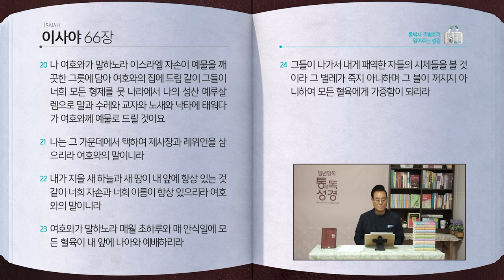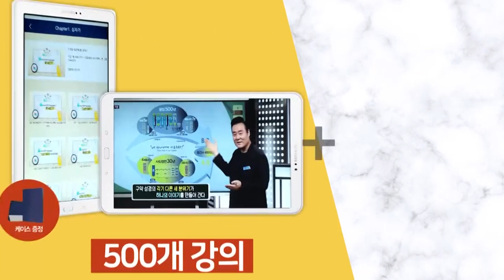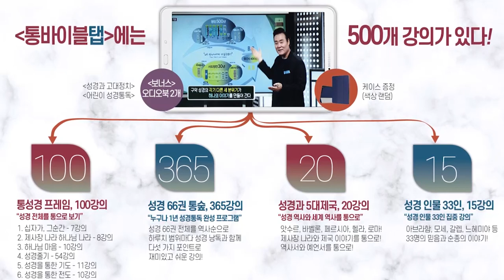[194일] 사64~66장 | 통박사 조병호와 함께 읽는 성경통독